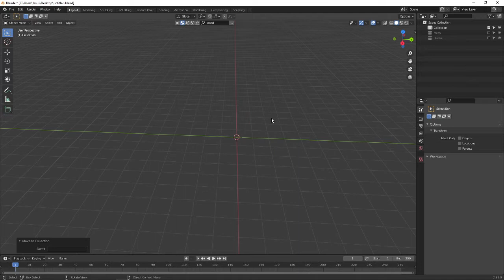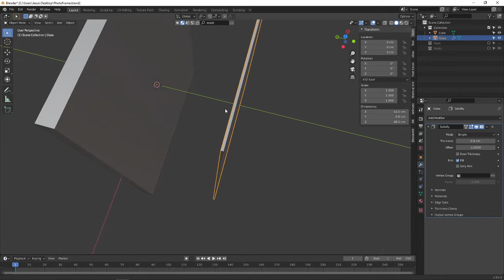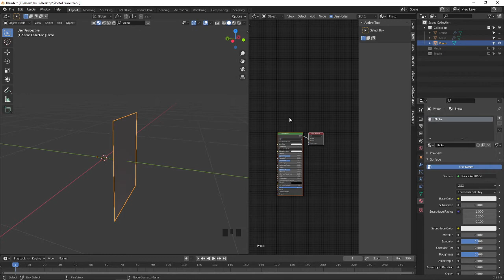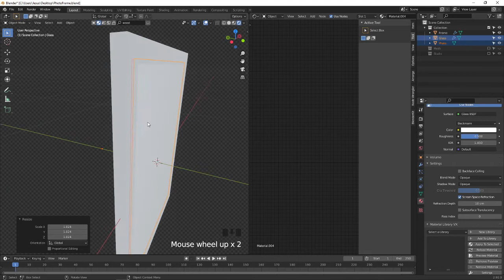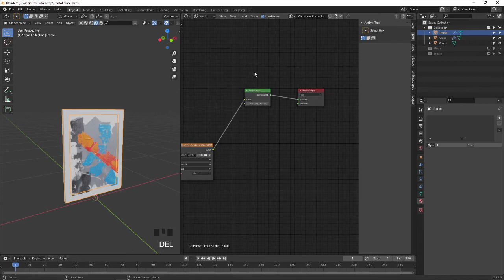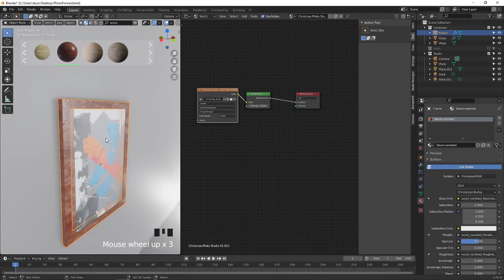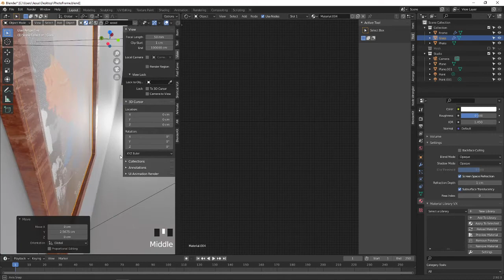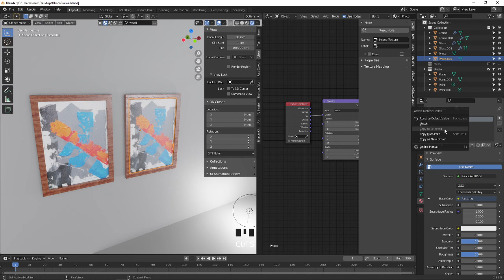how to do 3D model Photo Frame in blender tutorial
This is channel is Modeling, Gameplay and Technical in Computer related videos.
Find top listed videos in Descriptions

Modeling a Buddy Animal in Blender Part 1

Modeling a Buddy Animal in Blender Part 2

Blender tutorial for beginners! The long awaited reboot of the popular donut tutorial, completely remade for Blender 2.8x. New videos will be uploaded every other day to this channel.